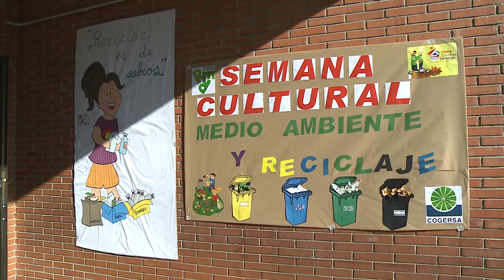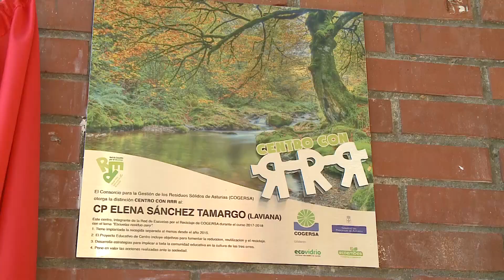El Colegio Público `Elena Sánchez Tamargo´ de Pola de Laviana celebra su Triple Erre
El pasado 12 de abril, el centro educativo lavianés vivió una jornada de puertas abiertas y diversión en la que no faltaron actuaciones teatrales, un pincho sostenible para el recreo, talleres de reciclaje y hasta un acto de descubrimiento de una placa al que asistieron el alcalde del concejo, Julio García y el consejero de Educación, Genaro Alonso. El colofón a una trayectoria ejemplar de más de doce años en la Red de Escuelas por el Reciclaje de Cogersa.